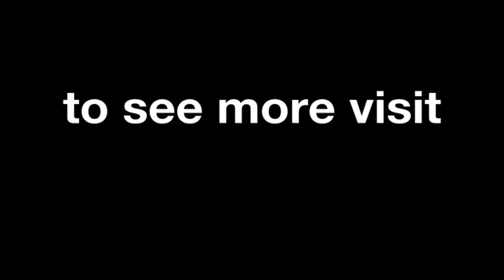Official Video Podcast - Mugello 2011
The best of the action from the Gran Premio d'Italia TIM, the scene of round eight of the 2011 MotoGP World Championship.